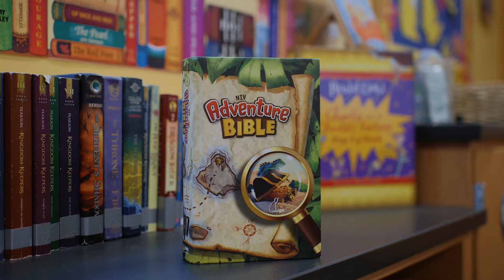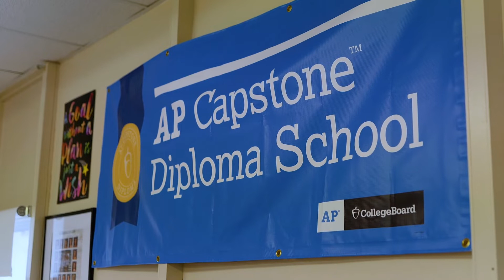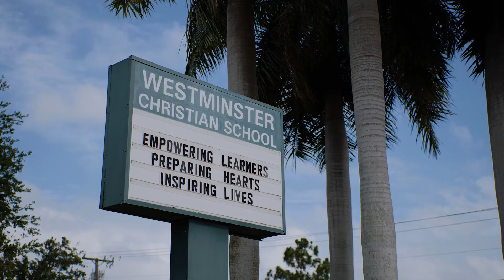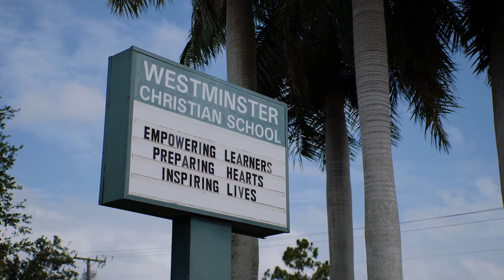Westminster 2021 22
Learn more about Westminster Christian School.